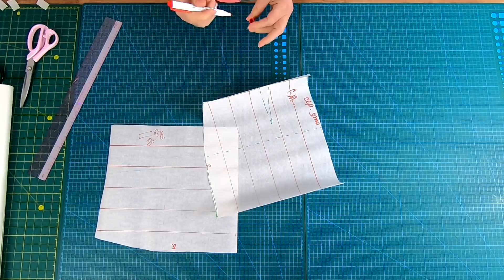Маленькое черное платье. Моделирование и раскрой элегантного платья с необычным кроем юбки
В этом ролике рассмотрим очень интересное моделирование платья с необычной, пышной юбкой. Такого кроя у нас ещё не было. Расход ткани на это платье составил 2,5м.